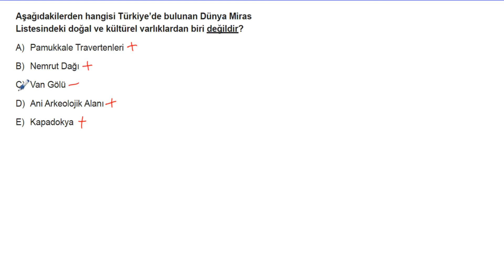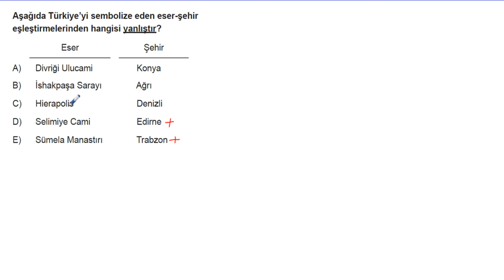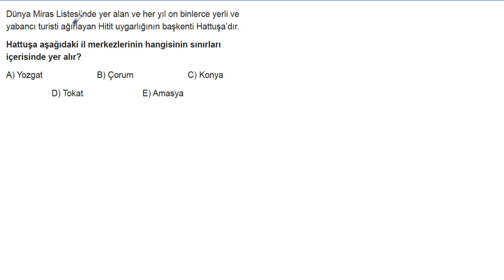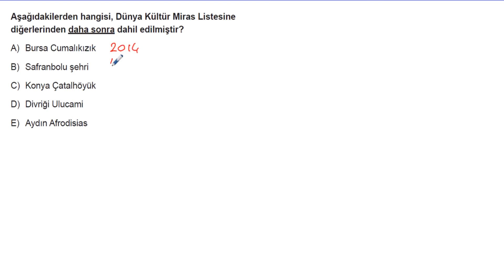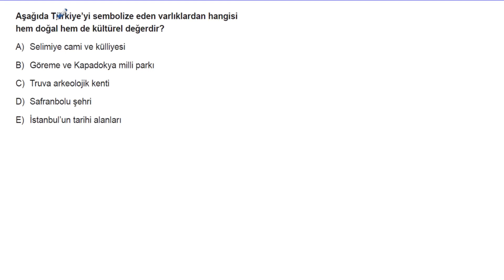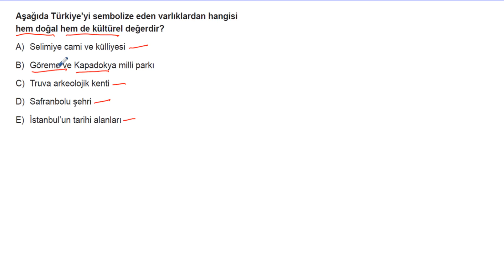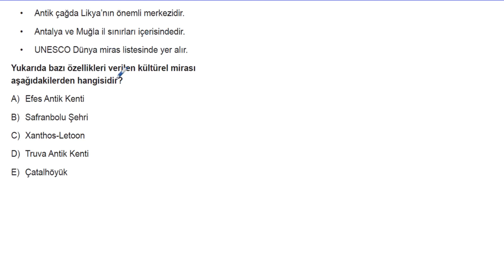AYT Coğrafya Soru Bankası Bölüm 10 Test 01 Soru Çözümleri